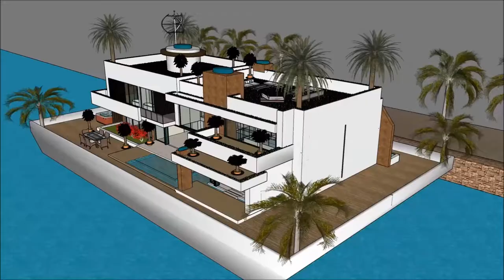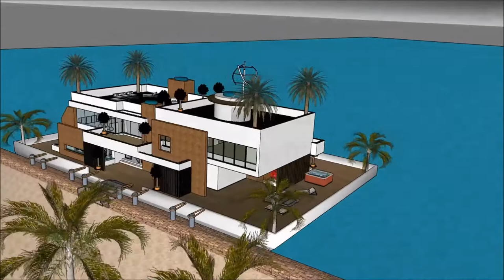Casa flutuante em Dubai modernariato casa de luxo para venda Portugal gta v mansao de luxo arquitetu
The floating house villa houseboatzania launching an innovative high-end luxury yacht floating house villa mansion home design potentially as a display of exhibition of Casa flutuante em Dubai modernariato casa de luxo para venda Portugal gta v mansao de luxo arquitetu.

The collection of the Floating house villa houseboatzania concept Casa flutuante em Dubai modernariato casa de luxo para venda Portugal gta v mansao de luxo arquitetu consists of high luxury and architectural art pieces in minimalism combined with living on the waterfront of the harbour.

The floating house villa mansion yacht design has the basis to sustain living with high standards and contemporary structural Casa flutuante em Dubai modernariato casa de luxo para venda Portugal gta v mansao de luxo arquitetu with numerous of prospects for excessive living and celebrating the desire of life worldwide: